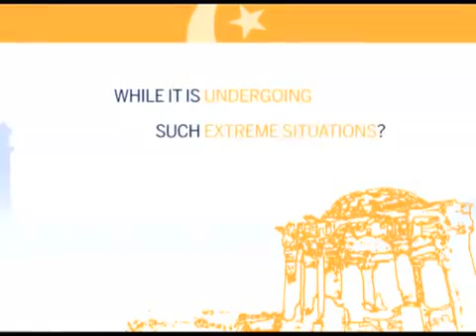CIO YearAhead Zaheeruddin